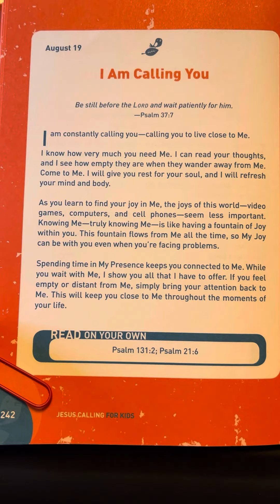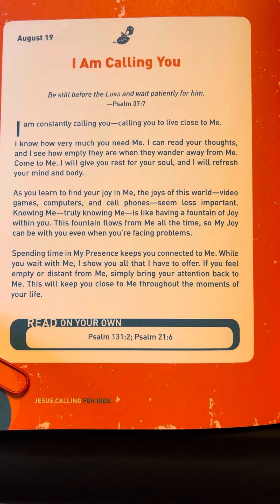August 19 - Jesus Calling for Kids